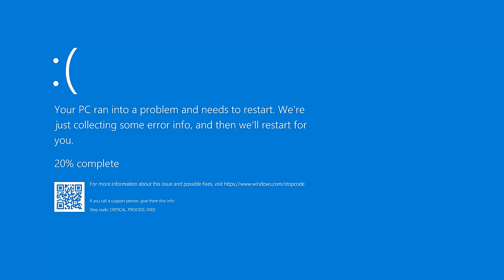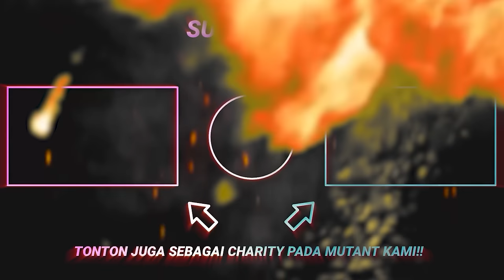Mustofa Si Mulut Nge-Lag Pertama Kali Drive Thru‼️ - Kelinci Percobaan